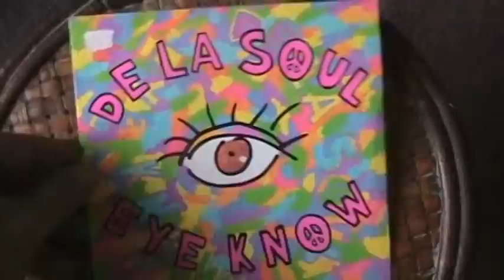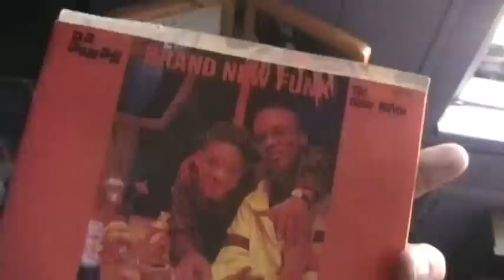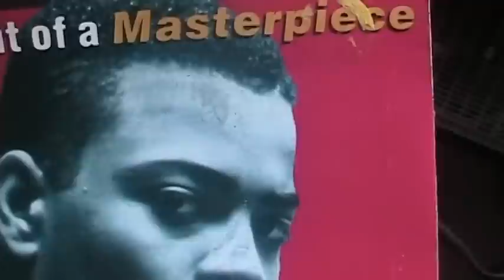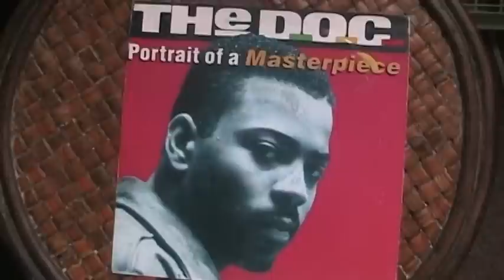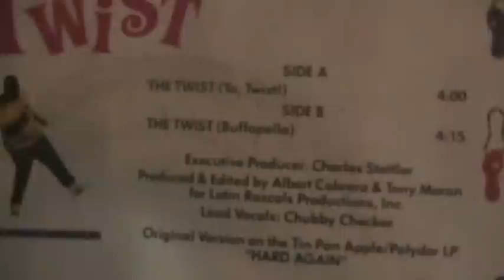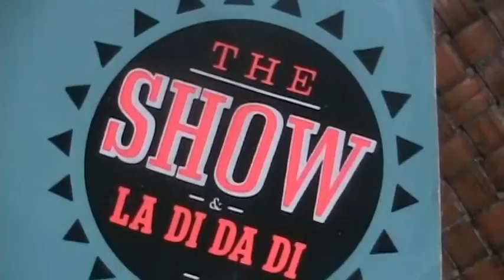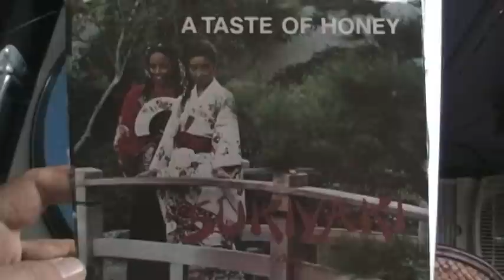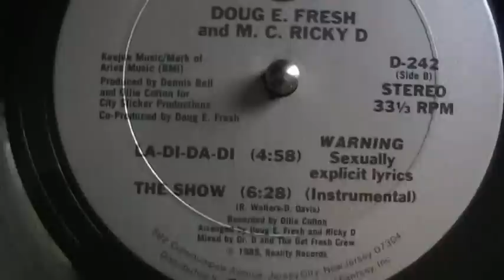Old School Hip-Hop on Wax pt 2....b/w JIMMY CASTOR PHONECALL!!!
First the package and now the phonecall.

We discussed a certain project we might work on together but that's all i can tell you for now. :P

I have spent this week spoiling YOU and so now I must do the honorable thing by taking a week off to spoiling my sweet delicious PATIENT wife, see ya!  Peace.